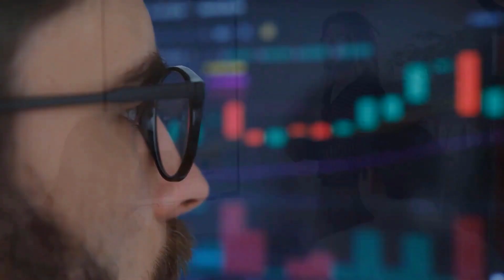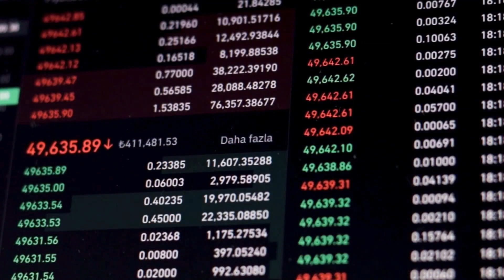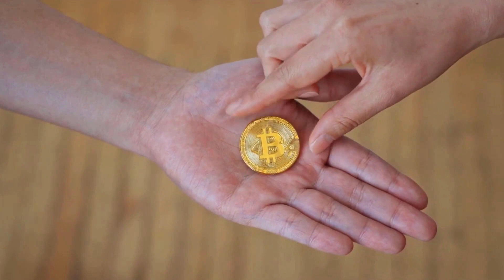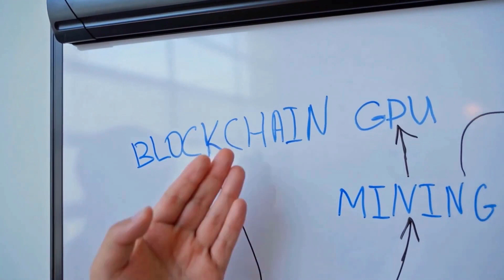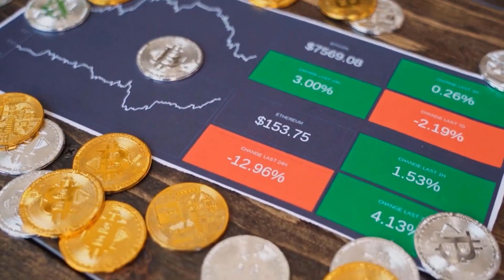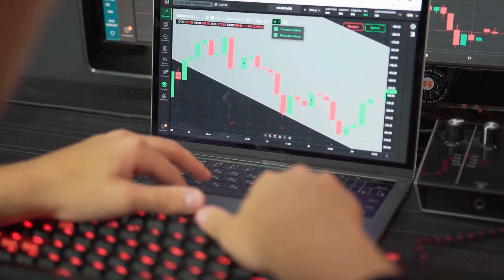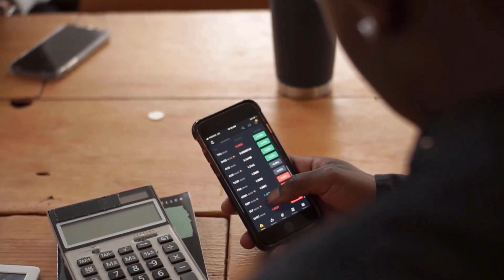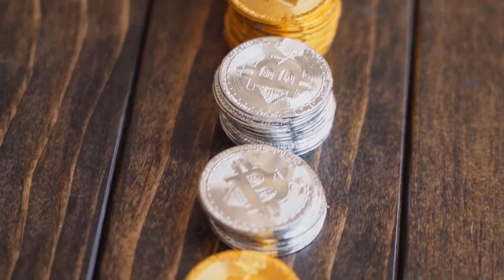VETHOR WILL SKYROCKET TO THE MOON - VTHO PRICE PREDICTION & LATEST UPDATES